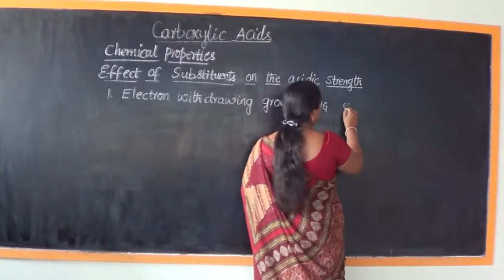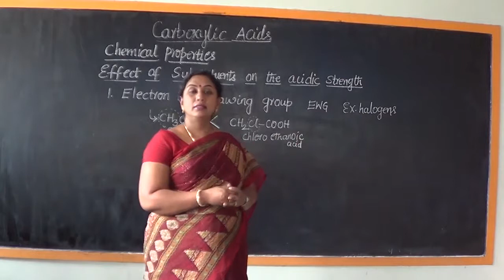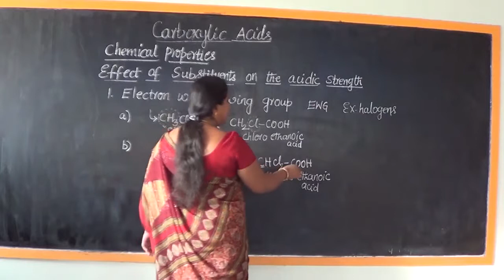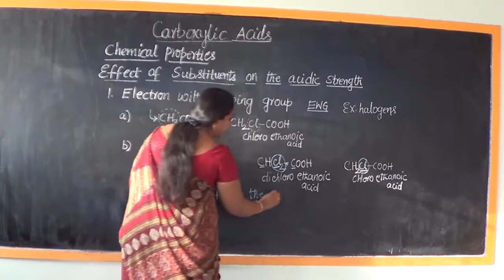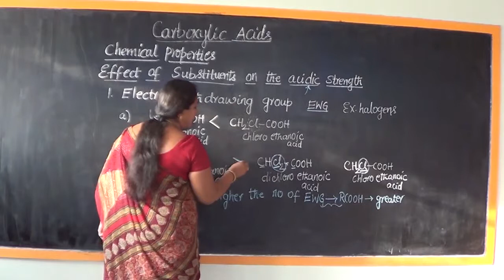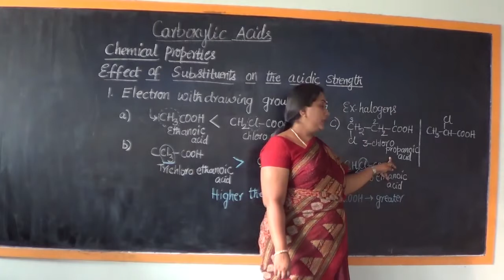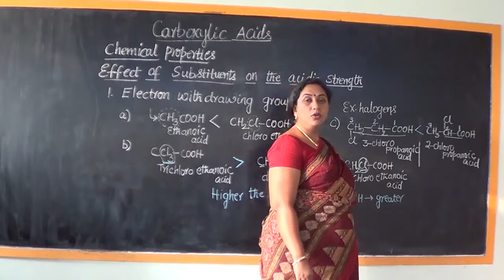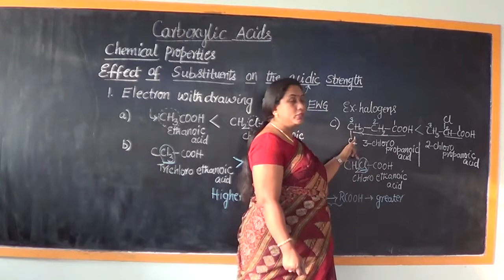Class 12/II PUC Carboxylic Acids- 28 - Chemical properties Acidic Strength